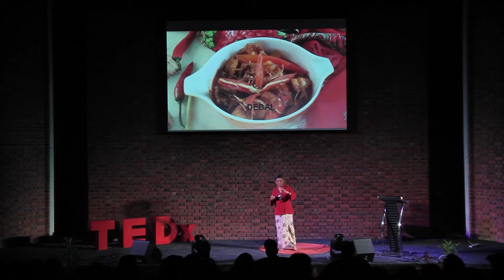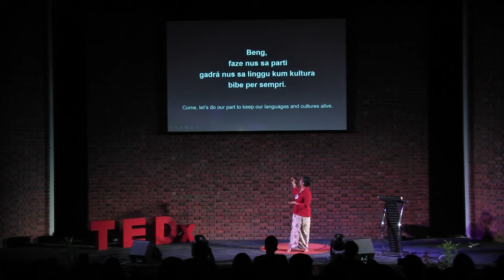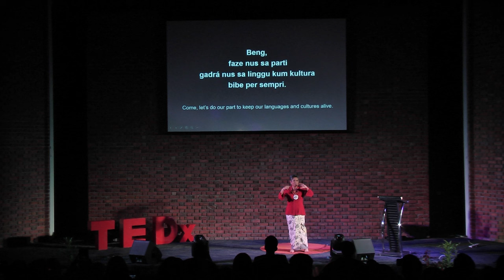Preserving an Endangered Language: The Tale of Melaka Portuguese | Stefanie Shamila Pillai | TEDxUKM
Dr. Stefanie Shamila Pillai is a Professor at the Faculty of Languages and Linguistics, Universiti Malaya, with extensive experience as an educator. She is actively involved in preserving an endangered language in Malaysia called Melaka Portuguese, or Papiah Cristang. Collaborating with community representatives, she has developed materials to promote the use of this language and raise awareness about its unique hybrid culture. Dr. Stefanie, who has a personal connection to this minority language through her maternal heritage, shares its story and emphasizes the significance of preserving the cultural heritage of the Melaka Portuguese people. Dr. Stefanie Shamila Pillai is a Professor at the Faculty of Languages and Linguistics, Universiti Malaya, with extensive experience as an educator. She is actively involved in preserving an endangered language in Malaysia called Melaka Portuguese, or Papiah Cristang. Collaborating with community representatives, she has developed materials to promote the use of this language and raise awareness about its unique hybrid culture. Dr. Stefanie, who has a personal connection to this minority language through her maternal heritage, shares its story and emphasizes the significance of preserving the cultural heritage of the Melaka Portuguese people. This talk was given at a TEDx event using the TED conference format but independently organized by a local community.